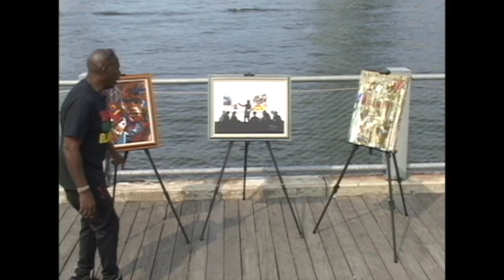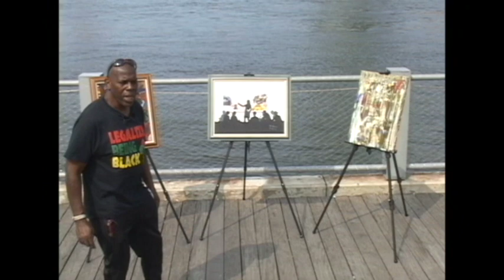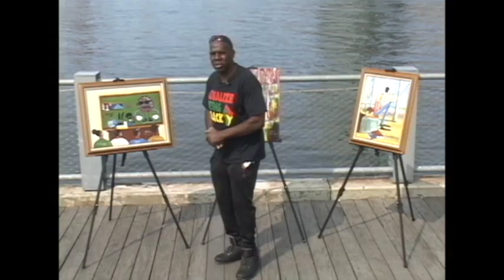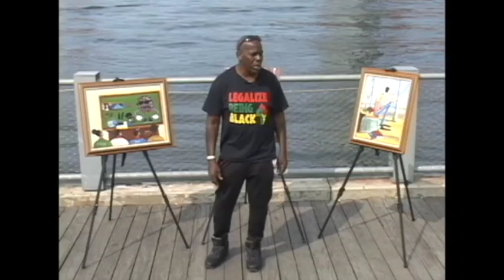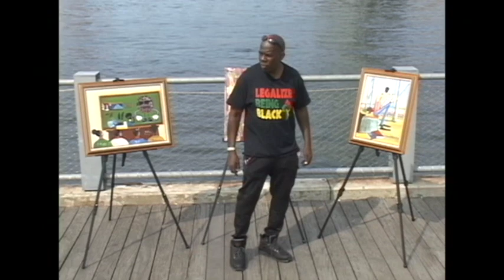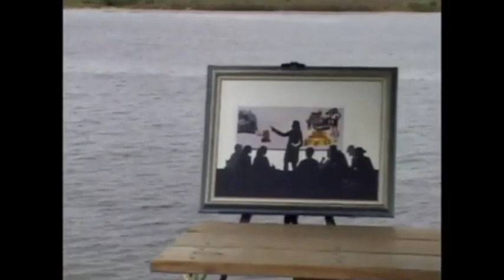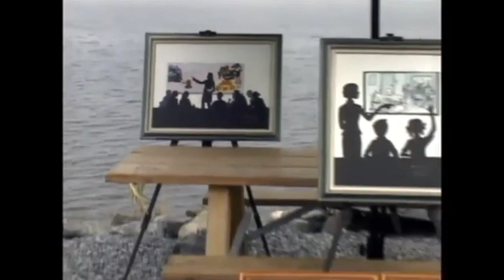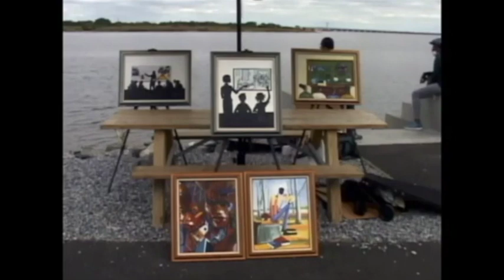Melvin Culture & Abstract Art Exhibition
In this moment of profound reckoning for our country, I'm stunned by having witnessed so brazenly the ongoing consequences of whiteness being weaponized against Black bodies. I grieve for the Black lives taken from us: George Floyd, Breonna Taylor, Ahmaud Arbery, and many others. I'm also pained by the toll COVID-19 has taken on our country, our city, our borough, and our neighbors.